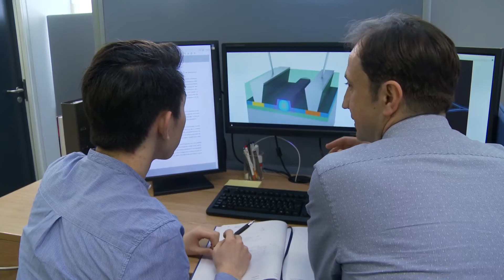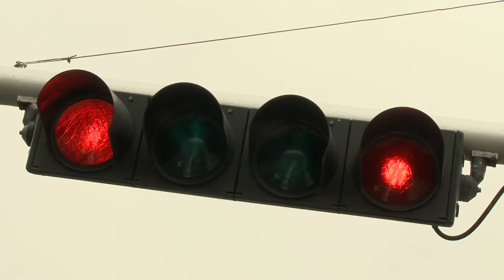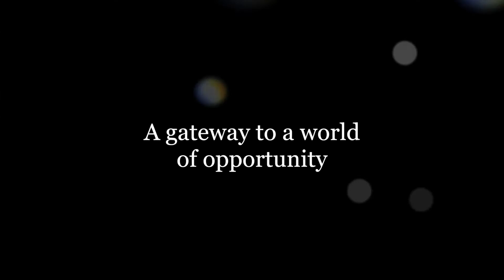Silicon Photonics - Life at the leading edge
We talk to the ORC's Silicon Photonics group and find out about the exciting research, collaborations and career opportunities. Whether you are a prospective MSc or PhD candidate, Silicon Photonics is a rapidly advancing technology overcoming many of the challenges in manufacturing and communications.